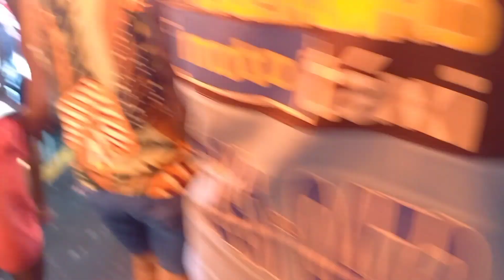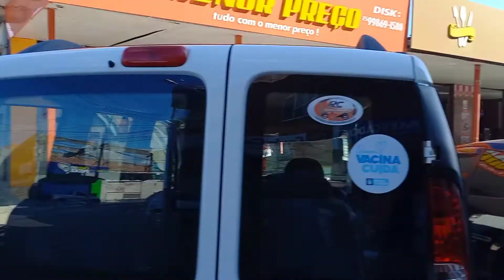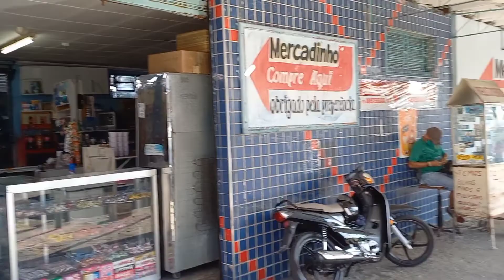Feira livre semana santa Paulo Afonso Bahia#pauloafonso